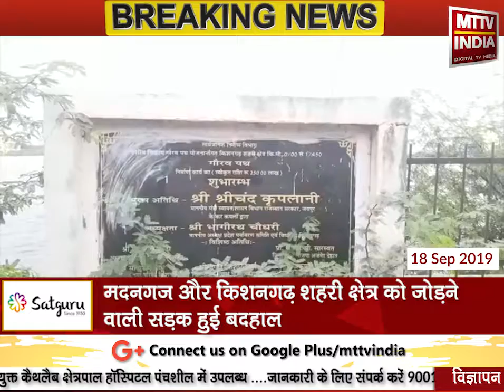Kishangarh NEWS | किशनगढ़ गौरव पथ से गौरव हुआ गायब | MTTV INDIA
किशनगढ़ गौरव पथ से गौरव हुआ गायब
लाखों रुपए खर्च करने के बावजूद भी नहीं सुधरी दशा
सड़क पर जगह-जगह हुए गड्ढे ही गड्ढे
शहरी गौरवपथ 165 लाख रुपये की लागत से हुआ था तैयार
लेकिन अब लापरवाह अधिकारी और जनप्रतिनिधि नही दे रहे इस समस्या की ओर ध्यान
मदनगज और किशनगढ़ शहरी क्षेत्र को जोड़ने वाली सड़क हुई बदहाल
तीन साल गारंटी अवधि होने के बाद भी ठेकेदार नही दे रहा है  गौरवपथ रोड पर ध्यान